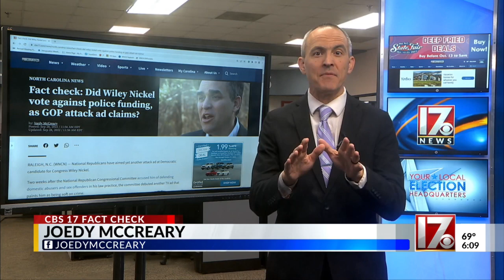Fact check: Did Wiley Nickel vote against police funding, as GOP attack ad claims?